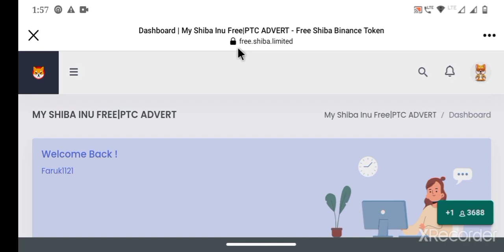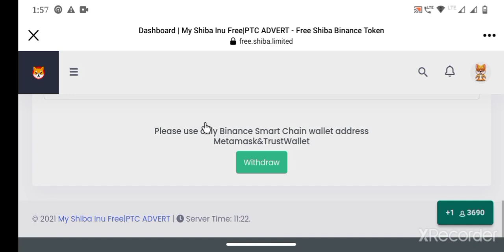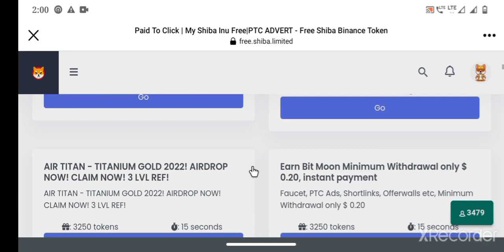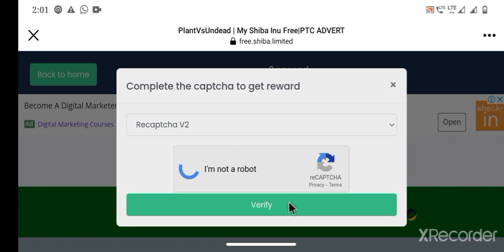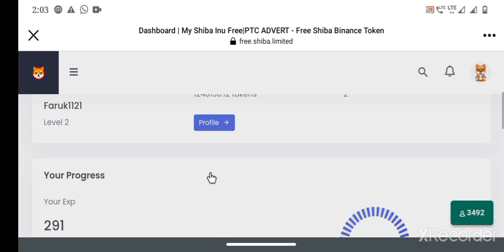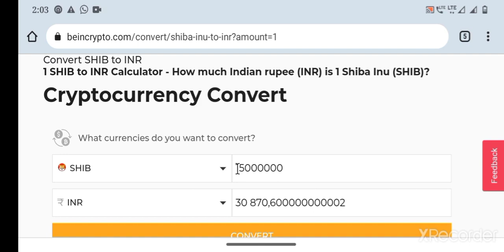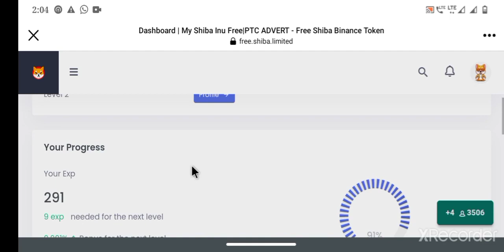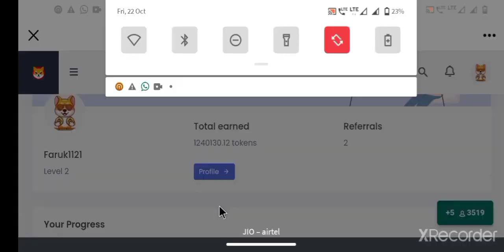Free Shiba Inu Crypto Mining free income 30000 INR per month,free shiba inu coin,shiba inu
Hello Guy's,

KEYWORS:- how to earn shiba?
how to withdraw shiba inu coin?
how to withdraw shiba inu coin to wallet?
how to withdraw shiba inu coin to binance account?
how to withdraw shiba inu coin free in your crypto wallet?
how to withdraw shiba inu coin in crypto wallet binance?
how to work free shiba mining site?
how to earn free shiba inu coin ?
how to mining shiba inu coin for free?
how to refer shiba inu coin to trust wallet?
how to refer shiba inu coin to binance wallet?
how to use refer link of shiba inu coin?
how to earn free shiba inu token ?
shiba inu coin earn for free now.